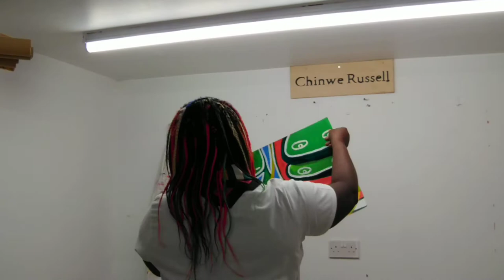Doncaster art fair at the studio.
Doncaster art fair was cancelled due to coronavirus, here is the fair for you at the studio.